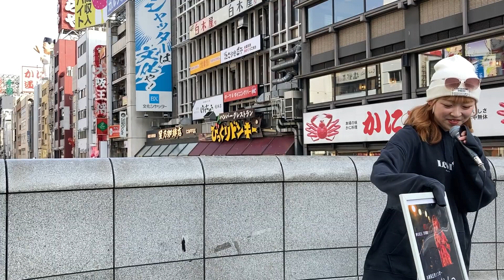せりんつ(前田芹那) グリコネオンサイン前ストリート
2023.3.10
心斎橋グリコネオンサイン前ストリートライブ
アーティスト:前田芹那(せりんつ)